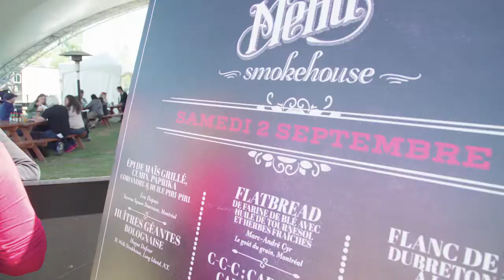Festival YUL EAT 2017 | Jour 1 - 2 septembre 2017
Vidéo récapitulative de la première journée du Festival YUL EAT édition 2017.
Recap video of the first day of the YUL EAT Festival 2017 edition.

Musique / Music
La Bronze
Mangez nos cœurs (feat Hologramme)
Kartel Musik